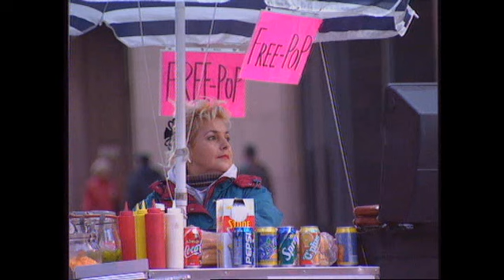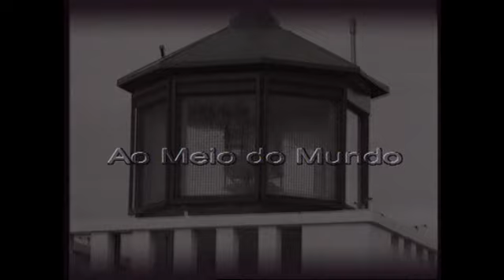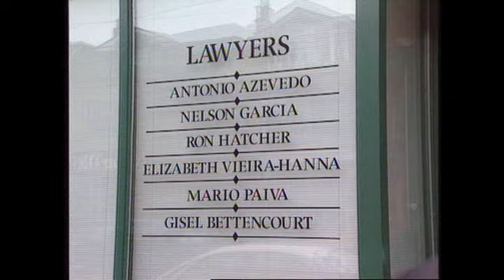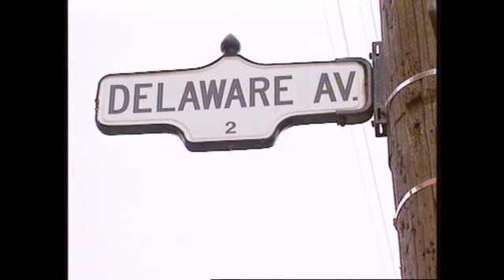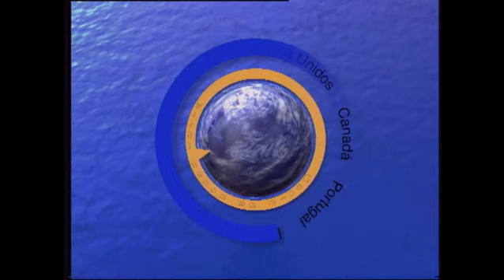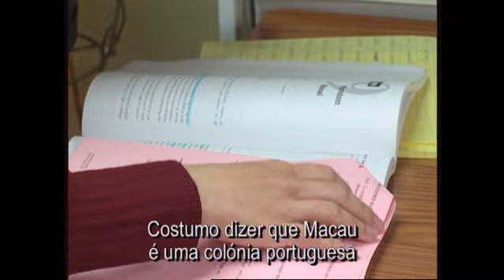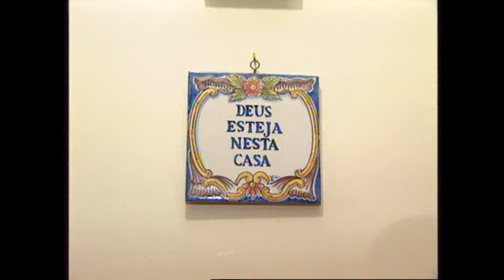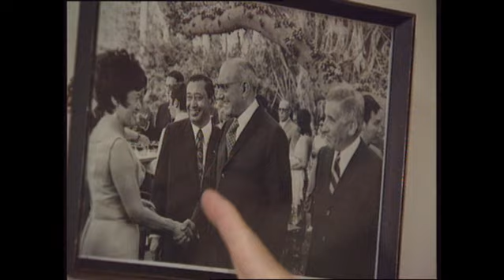'Ao meio do mundo' - Macaenses no Canadá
Gente da Nossa Terra